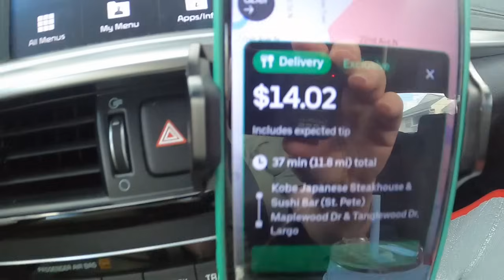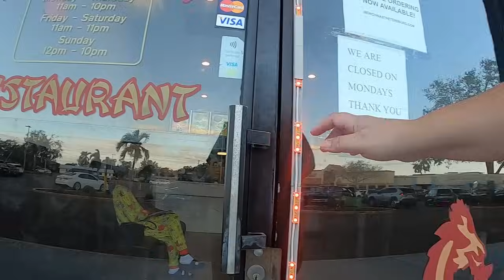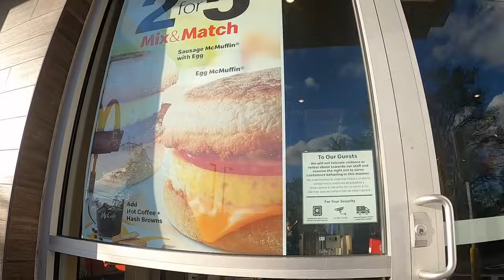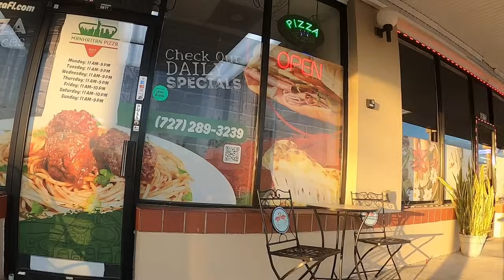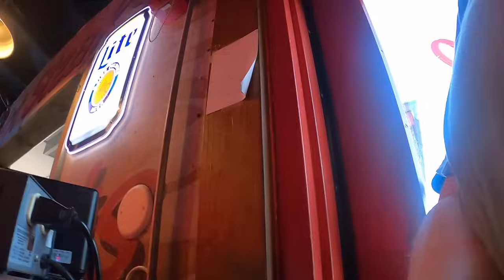Dashing My Way Out Of Debt | Ep. 209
Walking into Taco Bell and McDonald's and the orders are ready? What?! Am I dreaming?

Send PACKAGES to:
1275 66th St N #41162

GoPro HERO8 Black
WHAT I USE TO TRANSFER GOPRO CLIPS TO MY LAPTOP
CAR DASHBOARD ANTI-SLIP RUBBER MAT
SMALL INSULATED BAG
BIG INSULATED BAG (RED)
PHONE HOLDER
RAIN PONCHO
FOLDABLE WAGON
BLUE LIGHT BLOCKING GLASSES